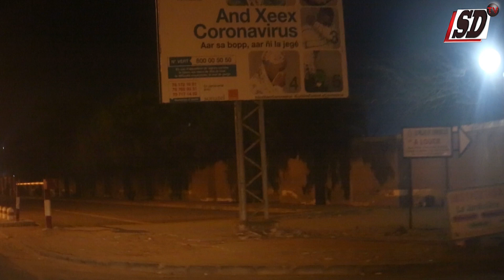Etat d'urgence: Dakar aprés Ndogou